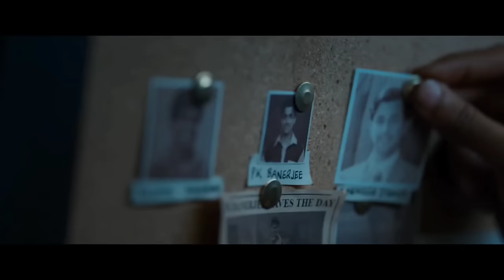Maidaan vs Bade Miyan Chote Miyan Box office collection, Akshay Kumar, Tiger Shroff, Ajay Devgan,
Bade Miyan Chote Miyan Box office collection, Akshay Kumar,
Bade Miyan Chote Miyan 1st day collection, Bade Miyan Chote Miyan Movie Review,
Akshay Kumar Tiger Shroff Bade Miyan Chote Miyan Movie Box office collection day 2, Action King Akshay Kumar Latest Action Movie Bade Miyan Chote Miyan Budget and 1st Day Box office collection,
Bade Miyan Chote Miyan Movie Review & Bade Miyan Chote Miyan Public Review Out Soon On Our Channel AKB MEDIA,

Bade Miyan Chote Miyan Box Office Collection Worldwide | Akshay Kumar, Tiger Shroff | Prithviraj Sukumaran

In this video, we delve into the worldwide box office collection of the Bollywood film "Bade Miyan Chote Miyan," starring Akshay Kumar and Tiger Shroff. We analyze the financial success of the movie, exploring its earnings in different regions and its overall performance in the global market. If you're curious about the commercial impact of this popular Bollywood film, this video is a must-watch.

Join us as we break down the numbers and provide insights into the box office success of "Bade Miyan Chote Miyan." Don't miss out on learning about the financial achievements of this star-studded film!

Maidaan vs Bade Miyan Chote Miyan,
Bade Miyan Chote Miyan vs Maidaan Box office collection, Maidaan Collection, Ajay Devgan,

Topics -

Bade Miyan Chote Miyan Movie Akshay Kumar,
Akshay Kumar Bade Miyan Chote Miyan Movie,
Bade Miyan Chote Miyan 1st Day Collection,
Bade Miyan Chote Miyan Movie Budget,
Bade Miyan Chote Miyan Worldwide Collection,
Bade Miyan Chote Miyan Day 1 Collection,
Bade Miyan Chote Miyan Advance booking Collection,
Box office collection Bade Miyan Chote Miyan,